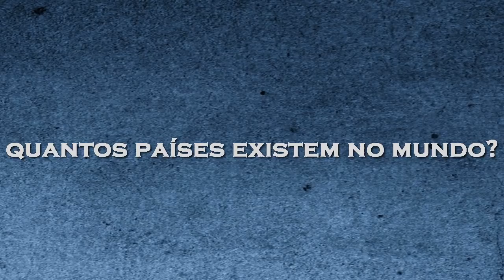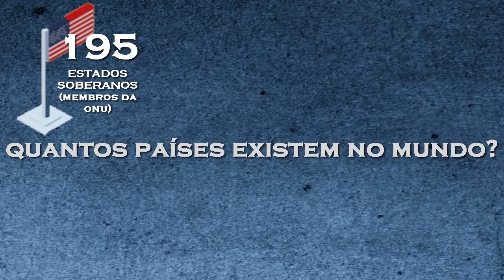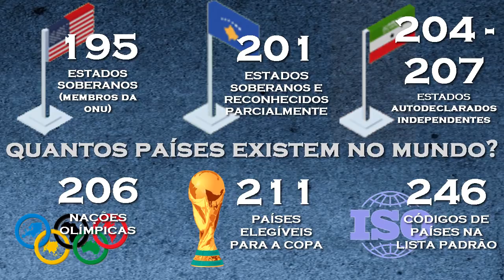AFINAL, QUANTOS PAÍSES EXISTEM?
Mediante minha dúvida em volta do tema, decidi pesquisar e fazer esse vídeo. Não pude entrar em muitos detalhes para que o vídeo não ficasse muito longo.
Se gostar, deixa o seu like para fortalecer!! :D

CANAIS PARCEIROS